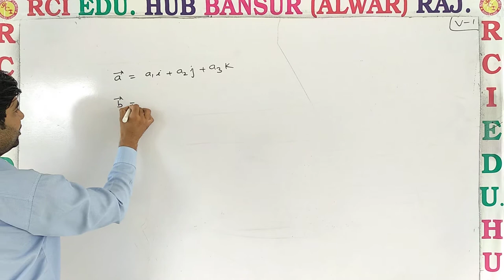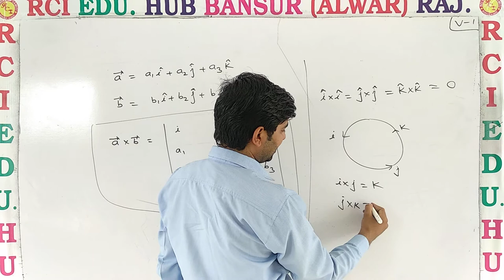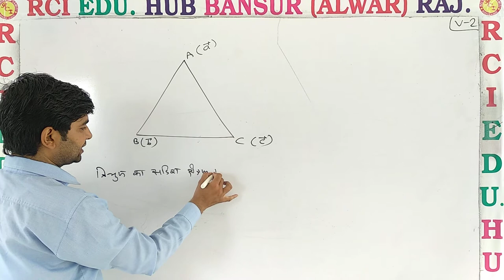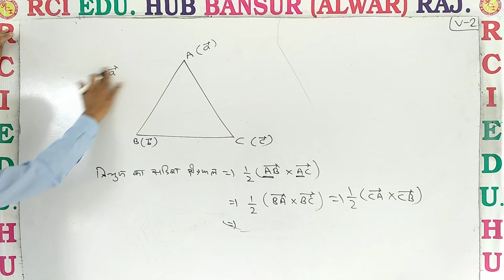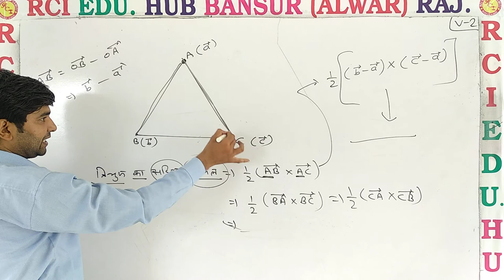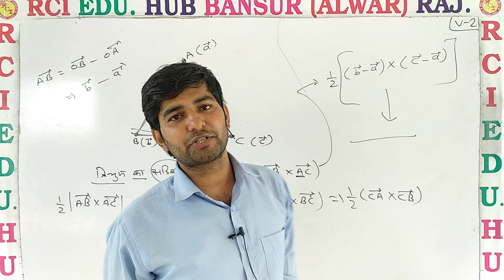12 hm vector no 2 ll Rci Edu. Hub Bansur Alwar Raj. ll BY VIAY CHOUDHARY SIR